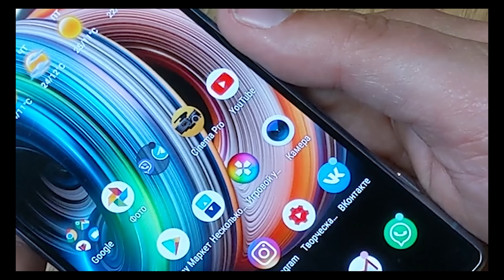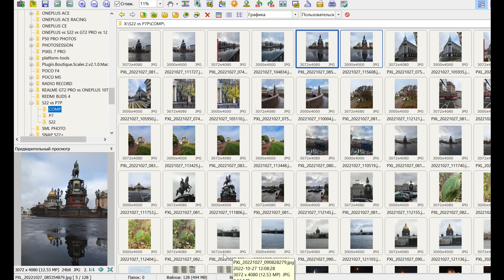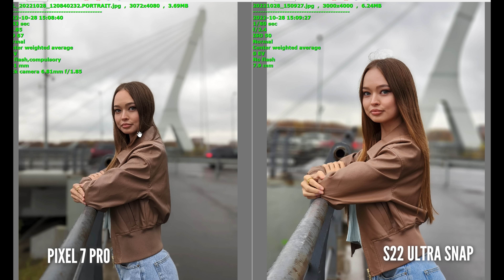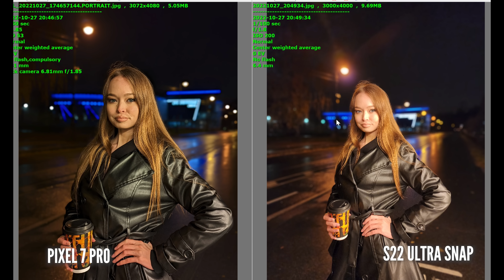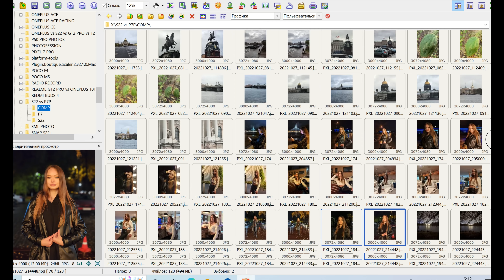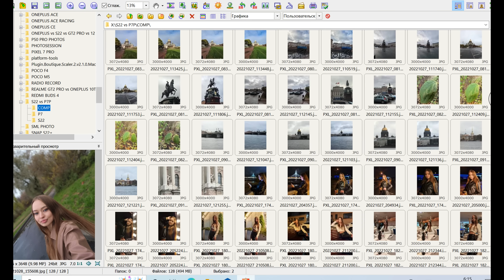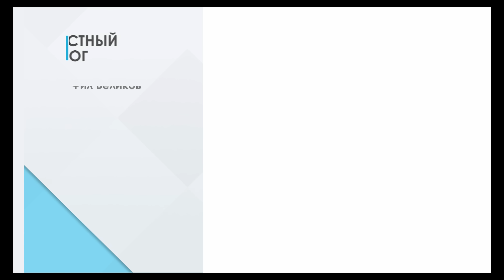БИТВА ГОДА 2022 или ПРОВАЛ 🔻 PIXEL 7 PRO vs GALAXY S22 ULTRA SNAP 🔻 Больше сравнение камер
✅ Купить PIXEL 7 PRO в ЦИФРУС и получи подарок по ссылке